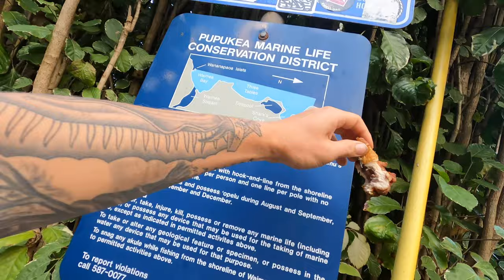Beer Batter PARROT FISH CATCH and COOK! Spearfishing Hawaii NORTHSHORE!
Beer batter uhh and some home made half ass tarter sauce hope u like it u fakaz